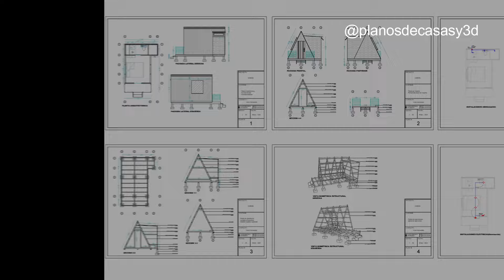Hermosa Cabaña Alpina 3x5m Planos completos, glamping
CONTACTO PARA TRABAJOS

pagos por medio de paypal, Aceptamos criptomonedas, Bancolombia, nequi, NU Efecty, Tansfiya, Supergiros, Tambien En Mexico directo Banco Azteca en Mexico, Banamex, NU

Kwai buscame como: Planos de casas